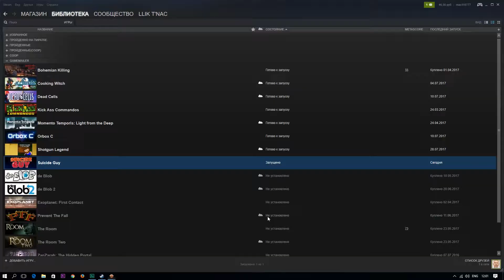Suicide Guy ➤ Прохождение Часть 1